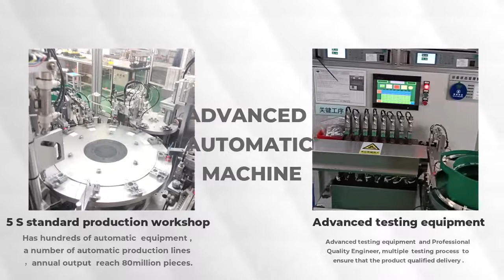Thermal protector switch HCET-S01 series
HCET-S01 series Same quality as shermik s06.
 Our products all are made of  100%  virgin  material .EMS bimetallic sheet imported from the United States.

We will strictly test every product to ensure that the product is 100% qualified  before  shipment  , and the test report is attached with the goods.

I am your supervisor in the factory and will help you double monitor the product quality.

About delivery :You don't need to worry about the delivery date as we just introduced  ,in time delivery will be ensured.

About after sale service :  You can depend on high quality service .We treat every email within 24hours.(Usually much faster )
 We guarantee after sales support with effective service coordination from our experienced service engineers

 You won't have to worry about after-sales problems.